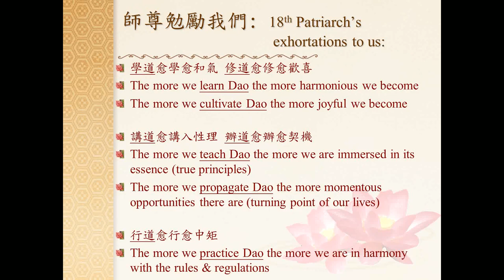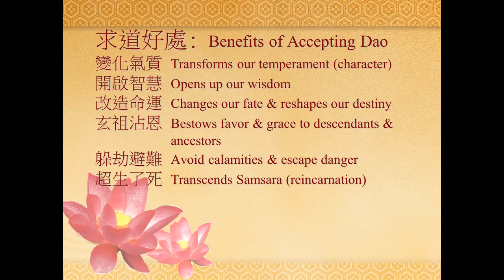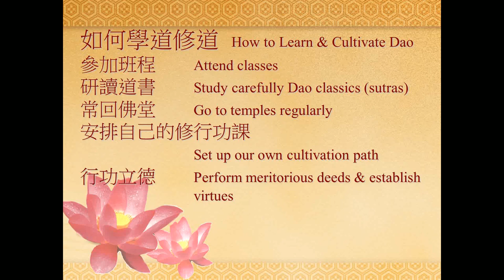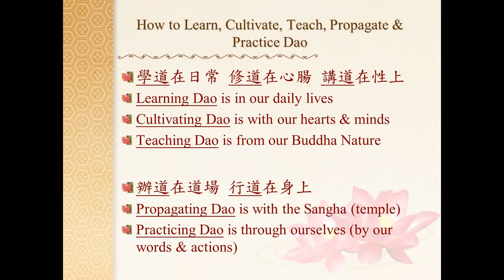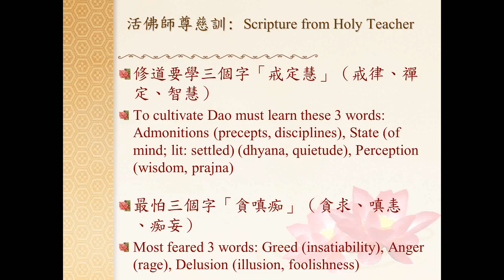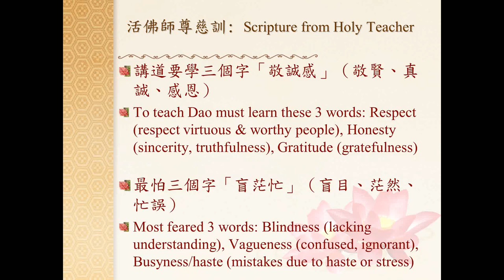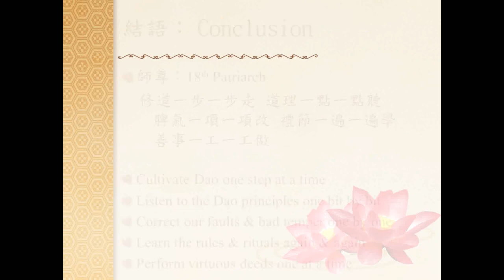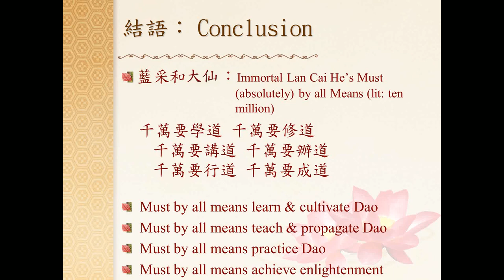20150913 How to Implement Learning, Cultivation, Teaching, Propagation and Practice of Dao (Kai)